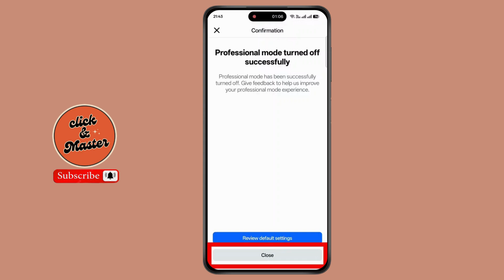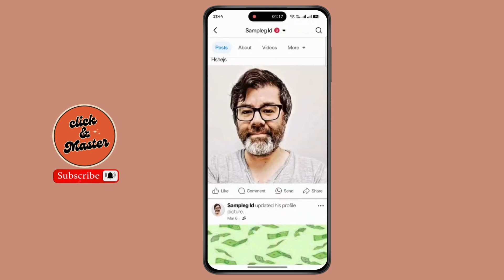How To Remove Insights Unavailable On Facebook ?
Welcome to our step-by-step guide on "How To Remove Insights Unavailable On Facebook"! If you’re encountering the "Insights Unavailable" error on Facebook and looking for a solution, this video is for you. We'll show you how to fix the issue and remove the Insights Unavailable message on Facebook. From checking your account settings to troubleshooting potential issues, these tips will help you regain access to your Facebook insights and ensure smooth management of your Facebook page.

In this video, we will show:

How to fix Insights Unavailable on Facebook

Troubleshooting Insights Unavailable error on Facebook

How to regain access to Facebook insights

What to do when Insights are unavailable on Facebook